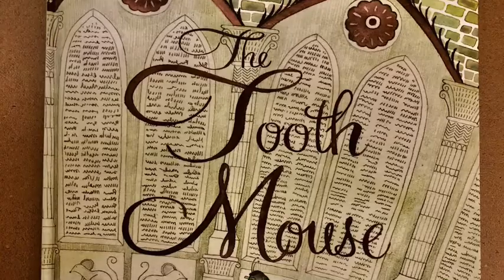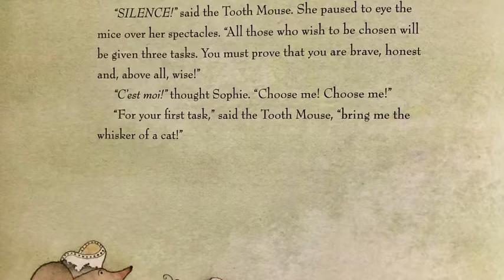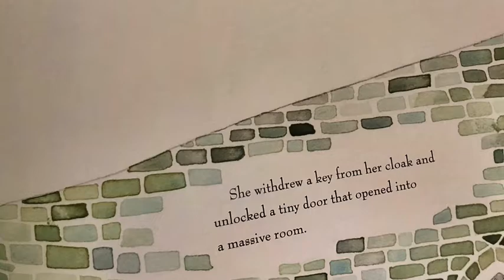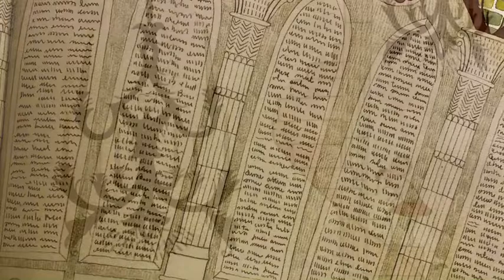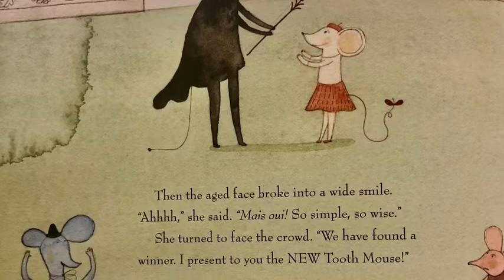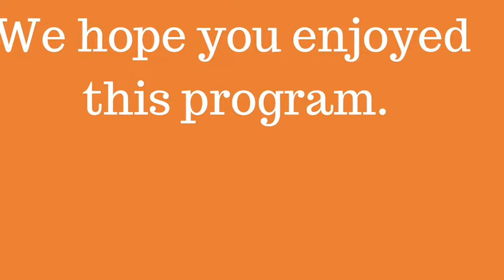Youth Summer Reading: Dental Health, a Visit from the Tooth Fairy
A brief description of dental health, the history of dental practices, and a history of the tooth fairy and other cultural conventions.